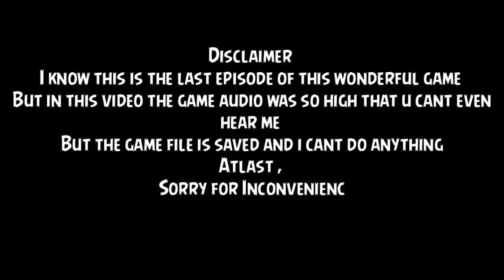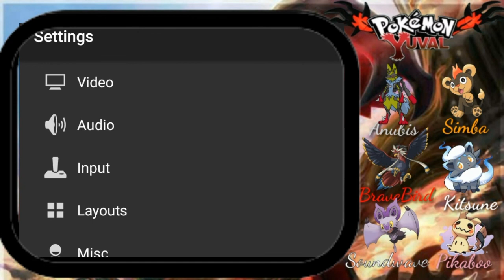No ! I want to play this game more || Pokemon Yuval Ep 08 hindi gameplay || Lunatic Lucario plays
This game is made by ishrak poketips

 Yuval
pokemon Yuval
pokemon Yuval gameplay
hindi pokemon gameplay
shiny pokemon
Gba ROM hack
pokemon legends Arceus
pokemon Bantai
bhai log ka adda
ishrak poketips